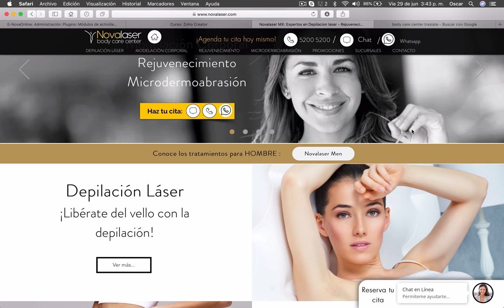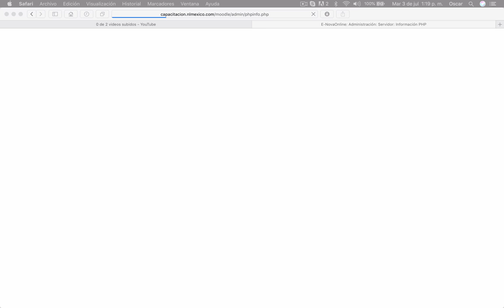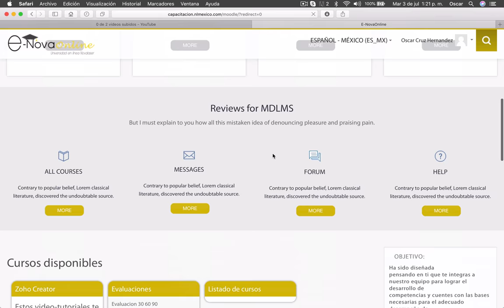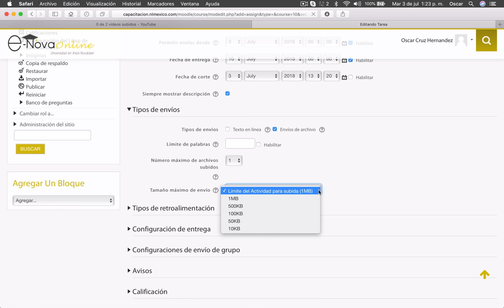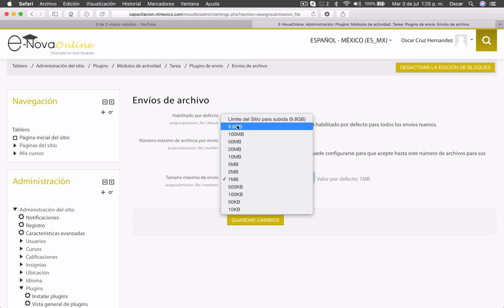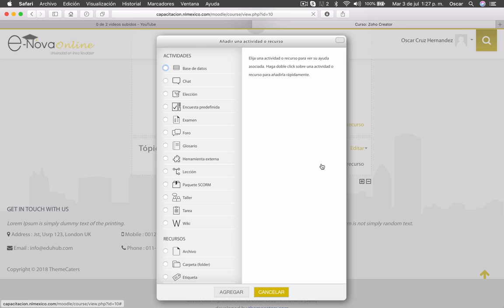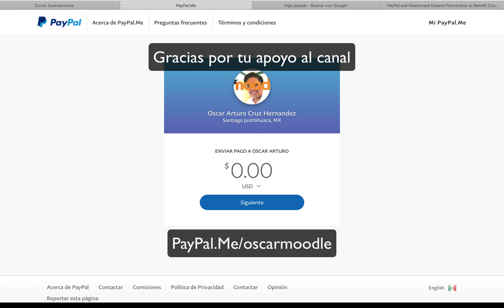Curso Moodle Video 78. Aumentar el tamaño de las tareas en Moodle | Patrocina Novalaser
Aumenta el tamaño de los archivos del Módulo de Actividad Tareas.